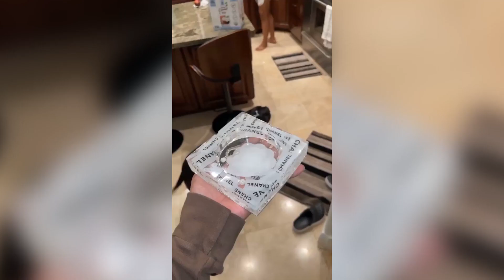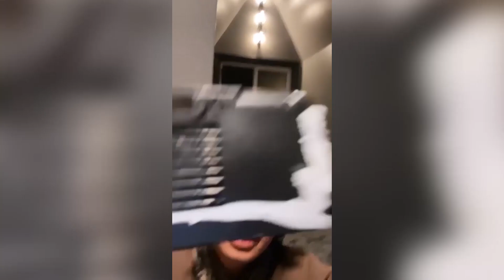Bretman Rocks FUNNIEST BEST Moments 10